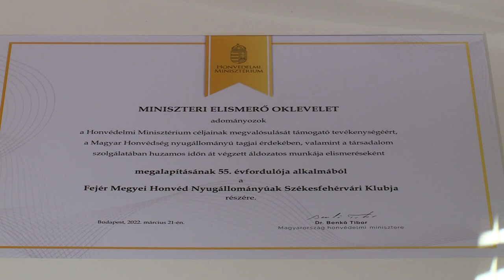55 ÉVES A FEHÉRVÁRI HONVÉD NYUGÁLLOMÁNYÚAK KLUBJA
Ünnepi közgyűlésen emlékeztek meg a Fejér Megyei Honvéd Nyugállományúak Székesfehérvári Klubjának tagjai a szervezet fennállásának 55. évfordulójáról. A civil szervezet születésnapján a honvédelmi miniszter hangsúlyozta, tisztelet kell, hogy övezze a nyugállományú honvédeket és az általuk végzett munkát, valamint közösen kell dolgozniuk tovább a katonák társadalmi megbecsültségének erősítésén.